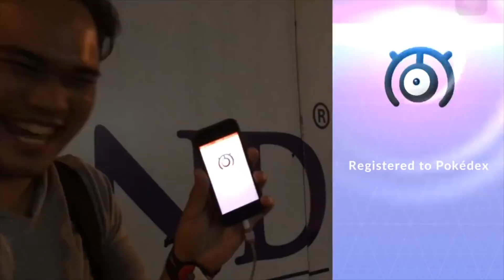ENDING THE YEAR WITH LVL 40! - Silph Scope #23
I challenged myself to reach Level 40 at the stroke of 12 of Jan 1, 2018. Also a tribute to the people and the experiences I've had last year. 😄

Pokemon Theme By: EspeCial

New Podcast every Friday!